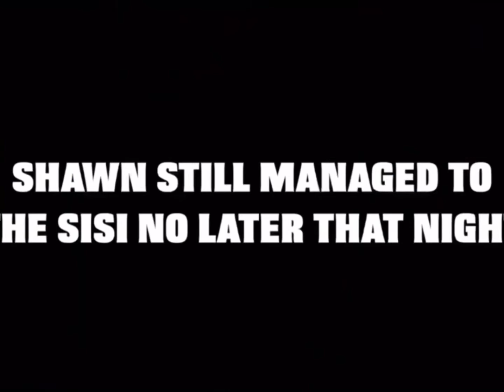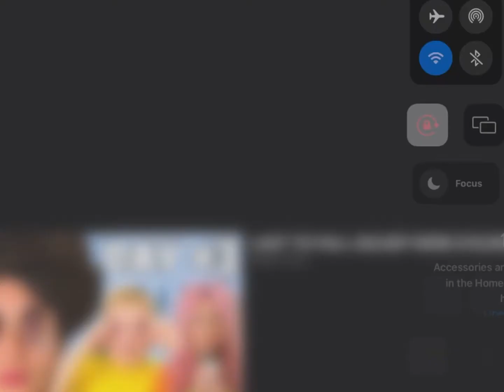Best of Shawn Mendes